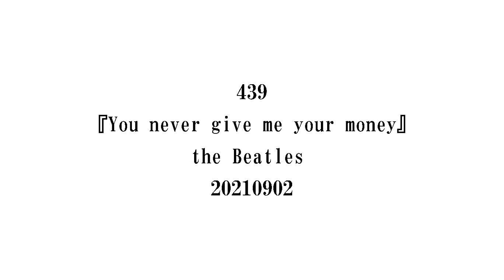439『You never give me your money』 the Beatles 2021.09.02